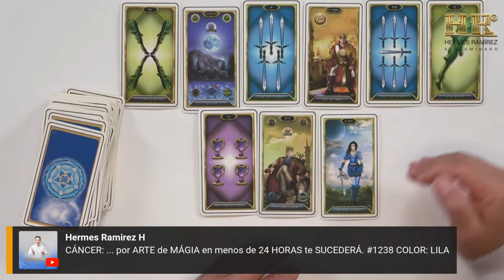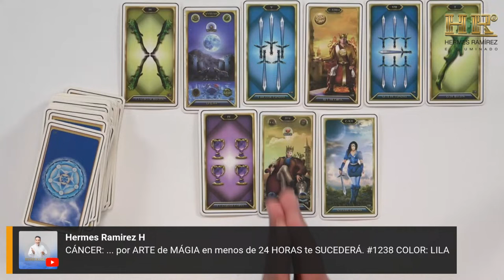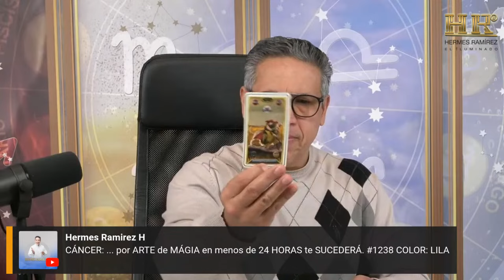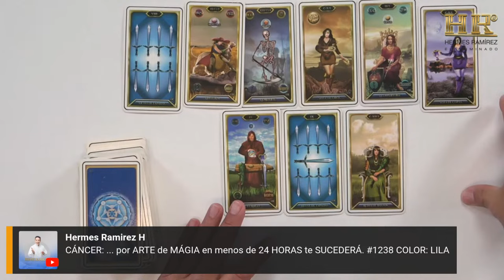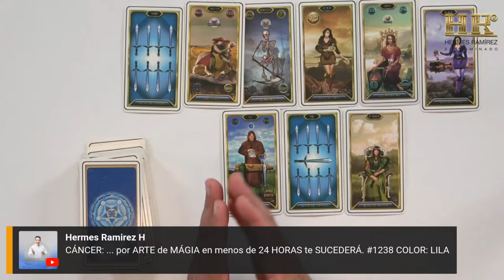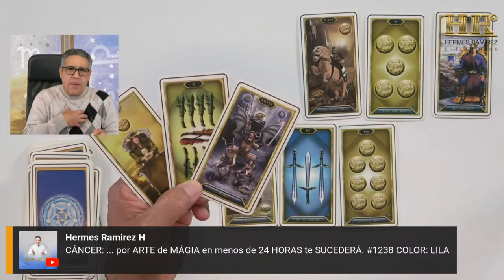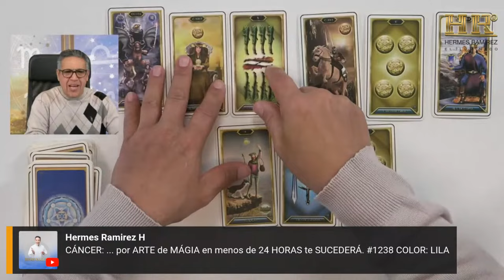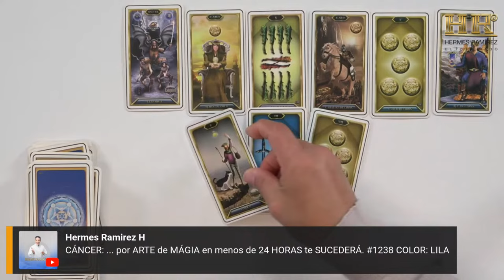CÁNCER: De REPENTE te llega el DINERO. Como por ARTE de MÁGIA en menos de 24 HORAS te SUCEDERÁ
CÁNCER: De REPENTE te llega el DINERO. Como por ARTE de MÁGIA en menos de 24 HORAS te SUCEDERÁ. #1238 COLOR: LILA